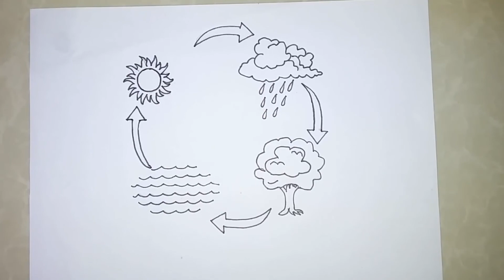Water cycle drawing activity (how to draw) | Water cycle drawing pictures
Step by Step Drawing tutorial on How to draw Water cycle easy step by step.

Learn to draw Water cycle easy step by step in this really easy drawing tutorial. Easy step by step instructions help you to drawing How to draw Water cycle easy.